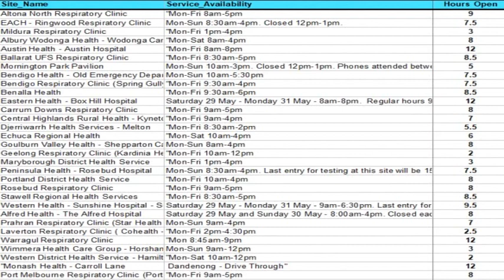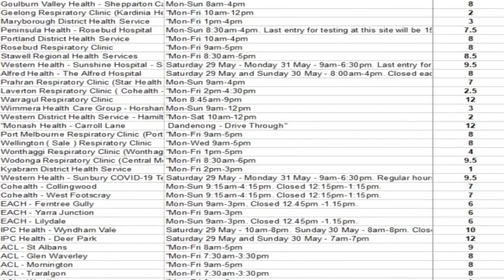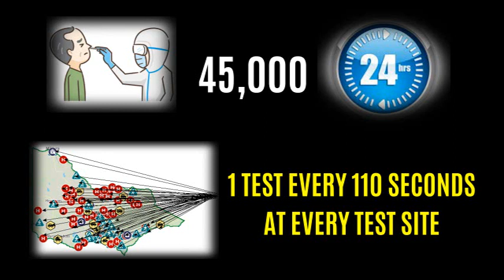Victoria, Australia - Number of Tests Per Day SCAM EXPOSED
Media & Government claim over 45,000 people in Victoria got tested in 1 day.

Lets do some maths!